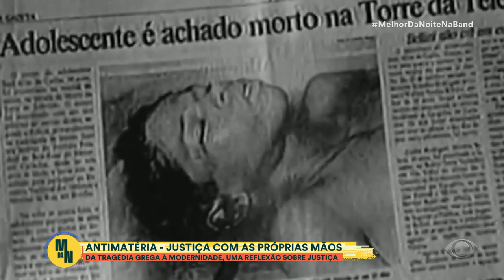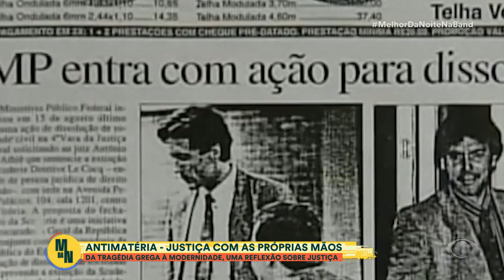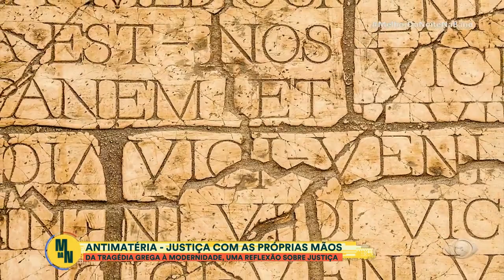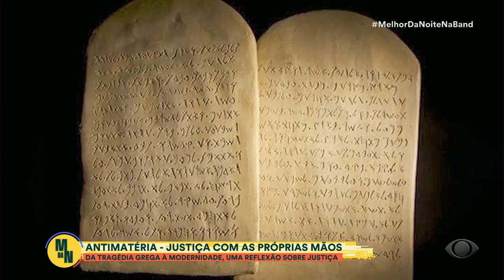Antimatéria: Rodrigo Alvarez faz reflexão sobre a justiça com as próprias mãos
Da tragédia à modernidade, veja a reflexão de Alvarez sobre a justiça com as próprias mãos